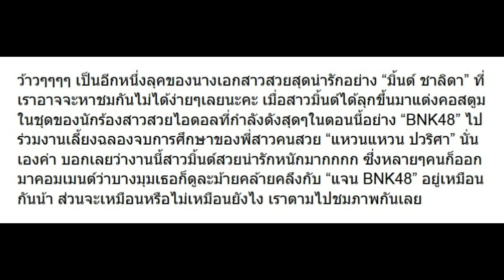รวมรูป มิ้นต์ ชาลิดา เมื่อแต่งเป็น BNK48 บอกเลยเนียนคล้าย แจน มาก